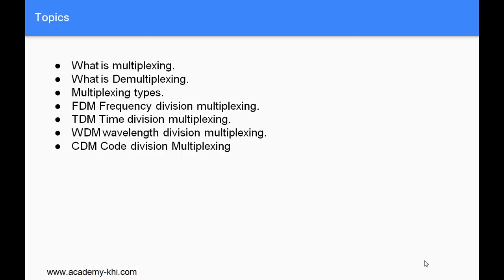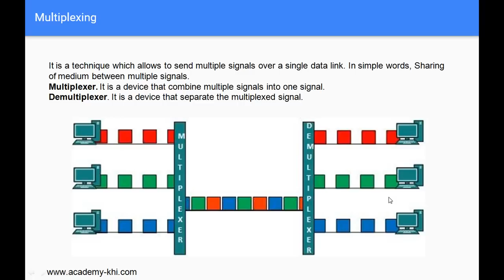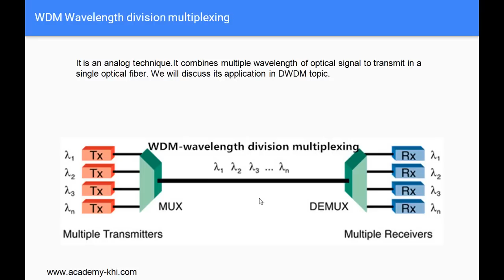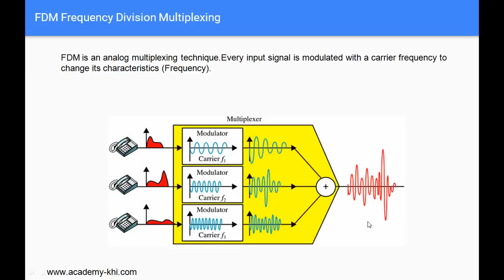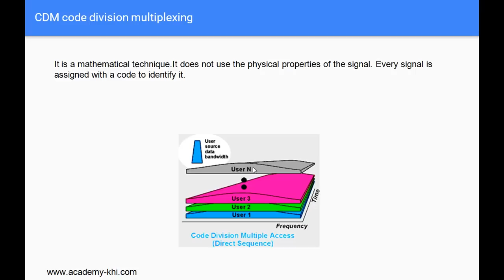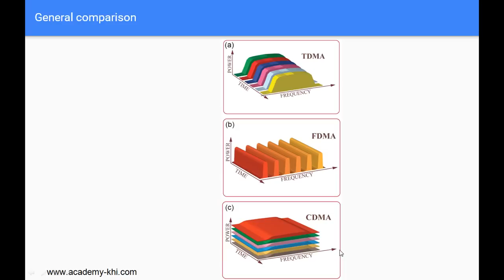What is Multiplexing | Demultiplexing | Types of Multiplexing | Mux and Demux | Urdu | Hindi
Multiplexing refers to the process of combining multiple signals or data streams into a single signal over a shared medium, allowing the transmission of multiple signals simultaneously. This technique is commonly used in telecommunications and computer networks to optimize the use of available resources such as cables, wireless frequencies, or network links.

There are several types of multiplexing techniques:

Time-Division Multiplexing (TDM): In TDM, multiple signals are transmitted one after another in a round-robin fashion within fixed time slots. Each signal is allocated a specific time slot, and the combined signal is transmitted over the medium. At the receiving end, the original signals are extracted by demultiplexing based on the timing information.

Frequency-Division Multiplexing (FDM): FDM involves dividing the available frequency spectrum into multiple non-overlapping frequency bands. Each signal is allocated a distinct frequency band, and these signals are combined for transmission over the medium. At the receiver, demultiplexing separates the signals based on their assigned frequencies.

Wavelength-Division Multiplexing (WDM): WDM is a technique primarily used in optical fiber systems. It operates similarly to FDM but with optical wavelengths instead of frequency bands. Multiple signals are sent simultaneously through the same optical fiber, each using a specific wavelength of light. This allows for high data transmission rates in optical communication systems.

Code-Division Multiplexing (CDM) or Code-Division Multiple Access (CDMA): CDMA assigns a unique code to each signal to be transmitted. These codes are spread across the entire bandwidth, allowing multiple signals to coexist and be transmitted simultaneously. At the receiver, the signals are separated using their respective codes.

Multiplexing offers advantages such as efficient use of resources, increased data transmission capacity, and reduced infrastructure requirements. It is widely used in telecommunications, networking, satellite communication, and various other fields where the transmission of multiple signals over a shared medium is essential.

What is multiplexing?
What is demultiplexing?
Why we use multiplexing?
What are the types of multiplexing?
What is TDM?
What is FDM?
What is CDMA?
What is WDM?

About Academy
Academy of Technology is an online resource in Urdu and Hindi languages.

Technology.
Computer Networks.
Telecom Networks.
IT Trainings.
Basic Sciences